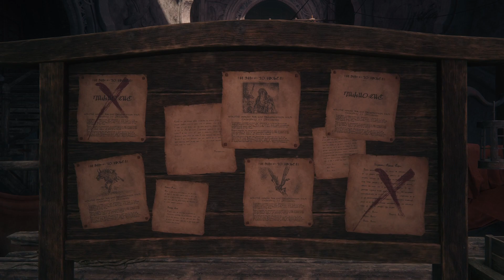FINAL FANTASY XVI - How to Find Gobermouch